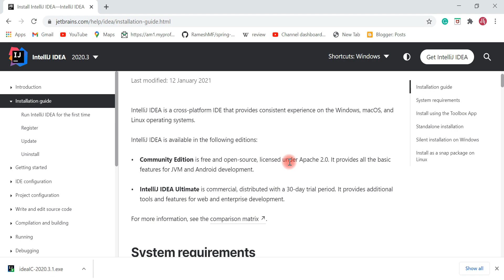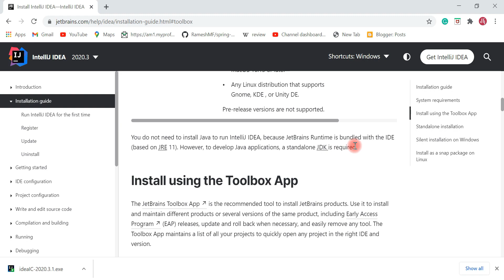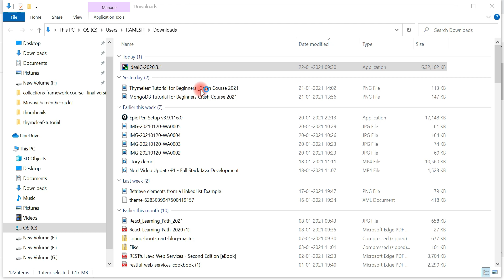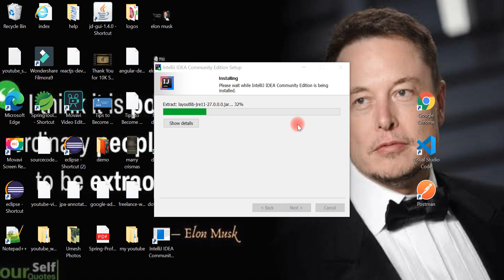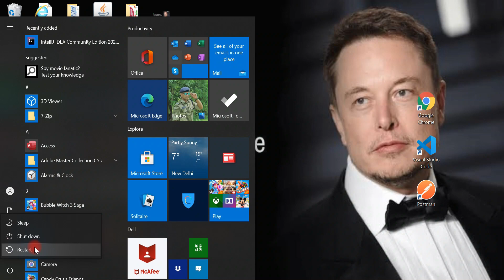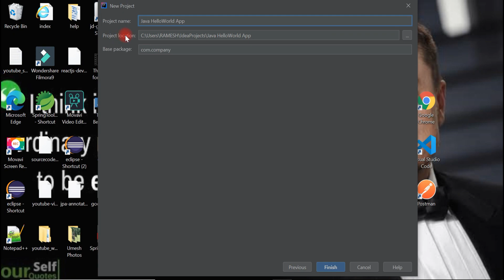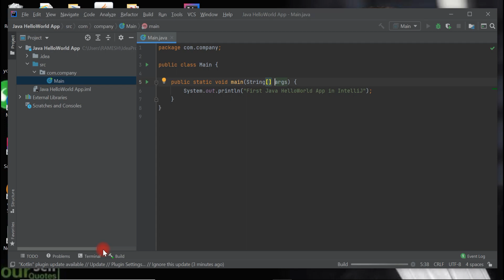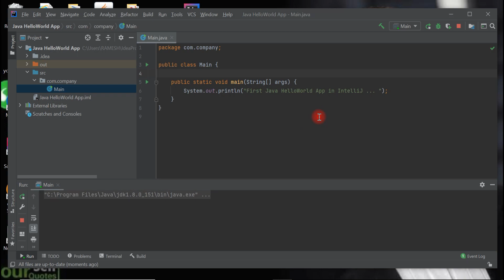How to Install IntelliJ IDEA on Windows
In this Video I am going to show How to Install IntelliJ IDEA on  Windows 10 . In addition I am also going to show how to create hello world Java application. Downloading, installing and starting IntelliJ IDEA in easy steps demonstrated.